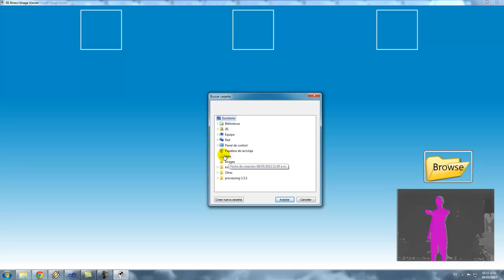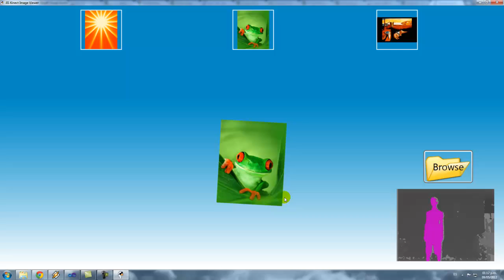Kinect Image Viewer